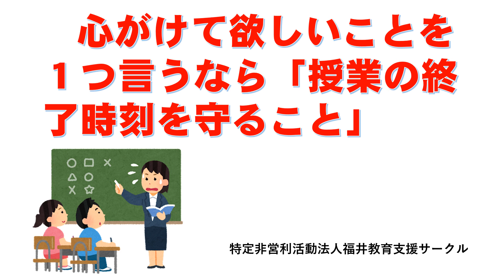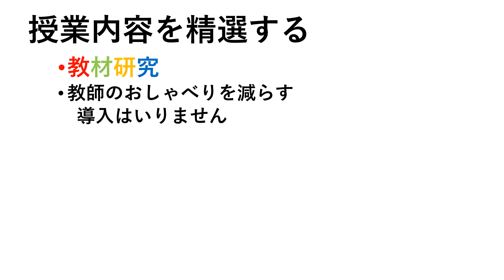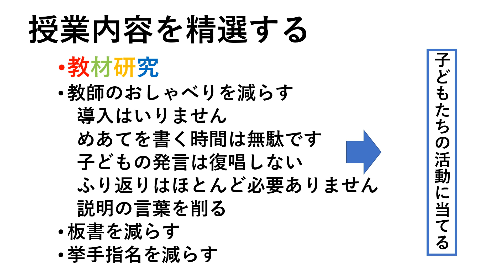授業の終了時刻を守る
授業の終了時刻を守りましょう。子どもたちに歓迎されます。そして、これいが一番重要なのですが、授業中の無駄を削り落とすことができます。